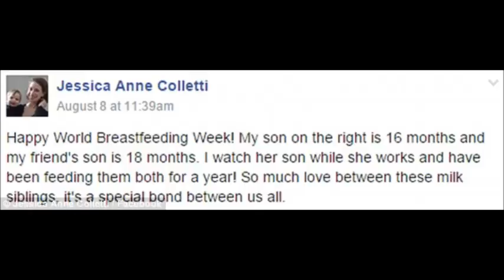Breastfeeds Her Son and a Friend's Child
US mother who breastfeeds her son AND a friend's child sparks furious debate - but insists they all share a 'special bond'